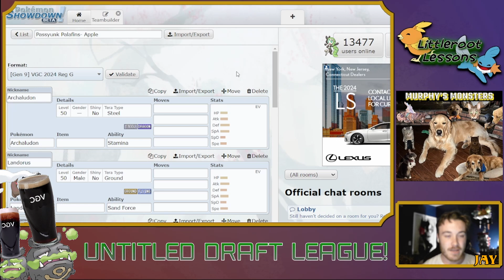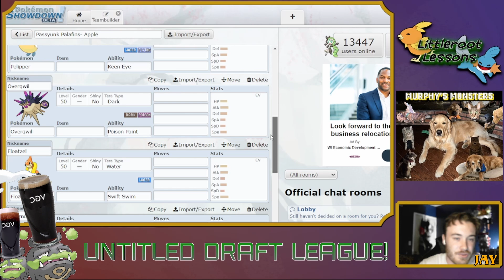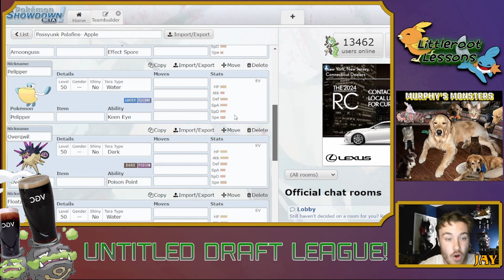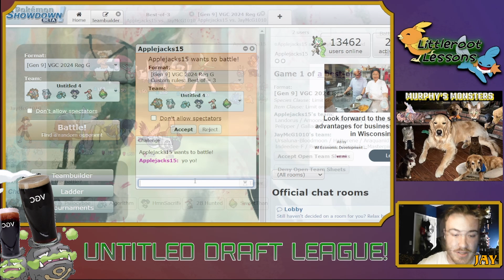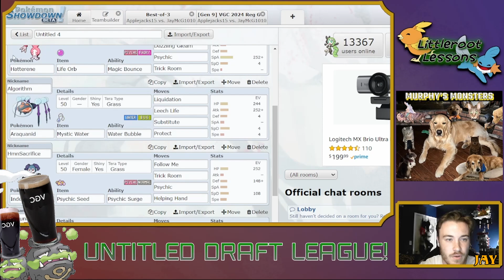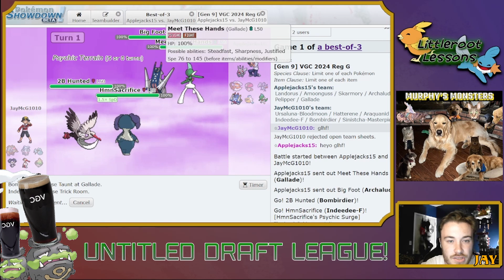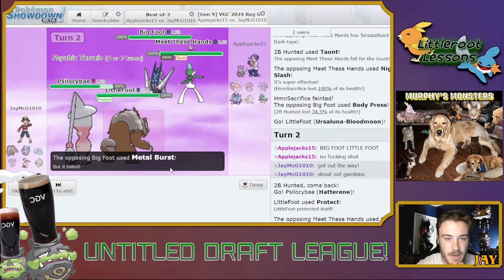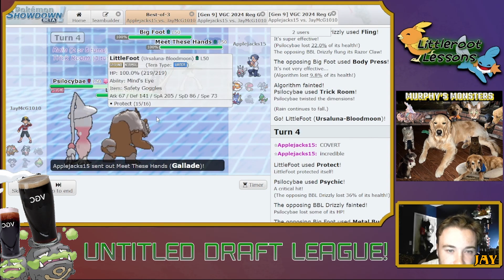A Battle of the Undefeateds! | Pokemon VGC 2025 | UDL Season 9 Week 7 VS Passyunk Palafins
We've got a banger of a match for you this week from the UDL, as both Jay and his opponent are undefeated through 7 weeks of play!